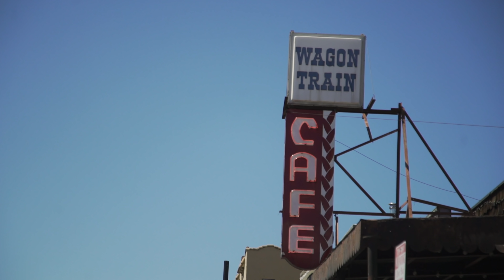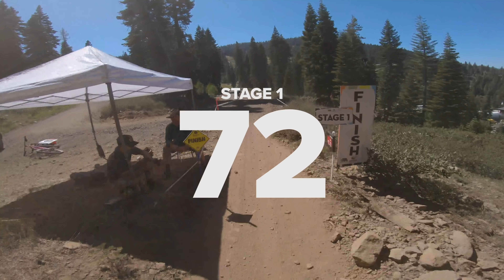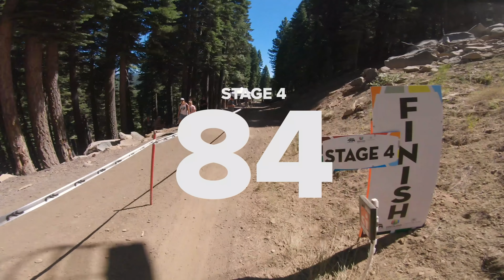The Privateer Takes on EWS Northstar | The Privateer S2 EP7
It's been a little over a week since EWS Whistler and Adam is already back between the tape at EWS Northstar. The terrain is unlike anything Adam has ever ridden. Can he adapt to the Californian tracks and better his result from Whistler?

The Privateer Season 2 is supported by Pivot Cycles, Fox Racing, Deity, Fox Factory, Stans NoTubes, Schwalbe, Cane Creek, Hope, Stages, Yakima, Time, & Unparallel. Adam Price is trained by Todd Schumlick at PerformX Training. Special thanks to GoPro.